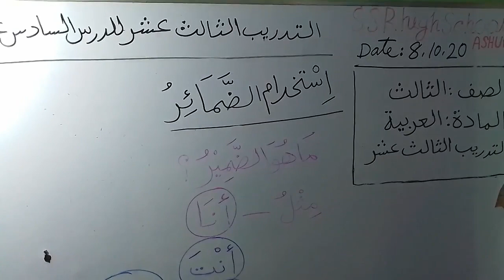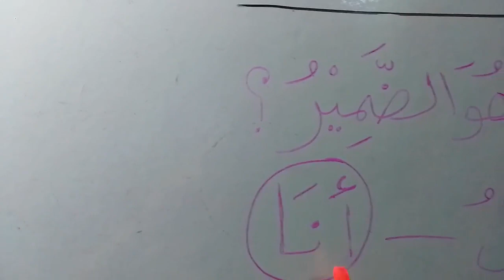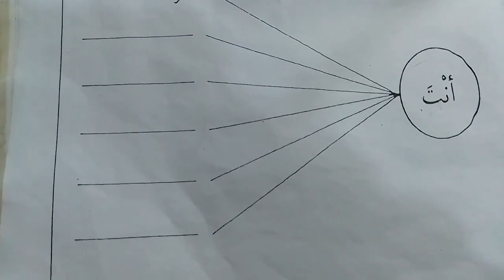৩য় শ্রেণির আরবী,استخدام الضمائر2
৩য় শ্রেণির আরবী,استخدام الضمائر2